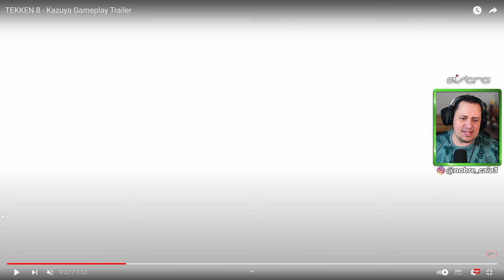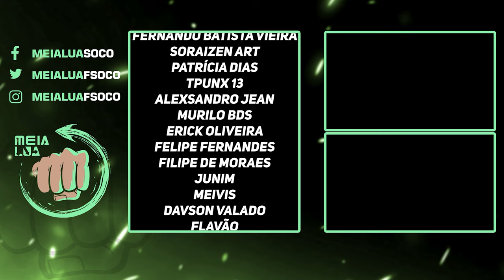EITAA! NOVO GAMEPLAY DE KAZUYA NO TEKKEN 8 FOI REVELADO! BORA VER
Nosso PC Gamer:
VGA: NVIDIA GeForce RTX 3070ti
Proc: Intel Core i5 10600k 4.1Ghz
Mobo: Asus Z490M Plus
Microfone: HYPERX QuadCast
SSD: TeamGroup T-Force Delta 500gb
Fonte: Corsair TX850 W